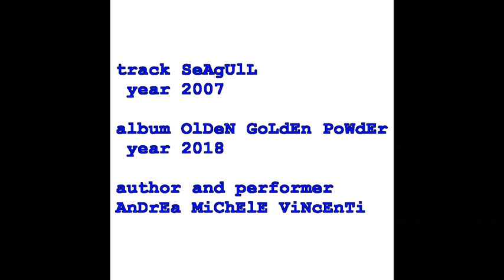Track 21 "SEAGULL" (copyright by Andrea Michele Vincenti 2007) (cc)creativecommons(cc)